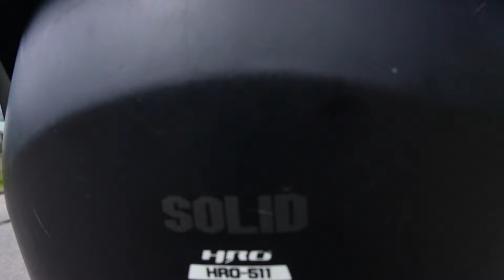Mercado Nuevo y Libramiento de Tlapa de Comonfort Guerrero 2024